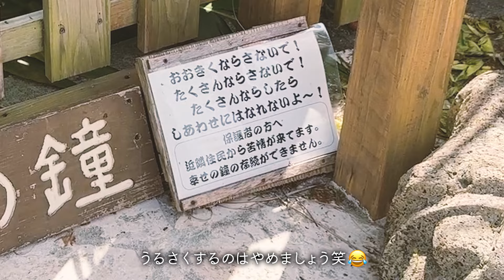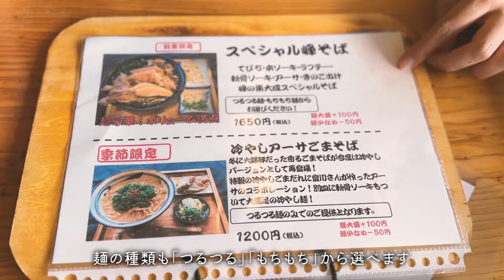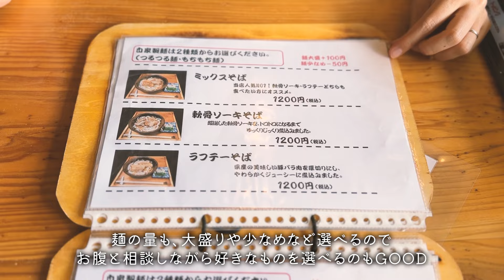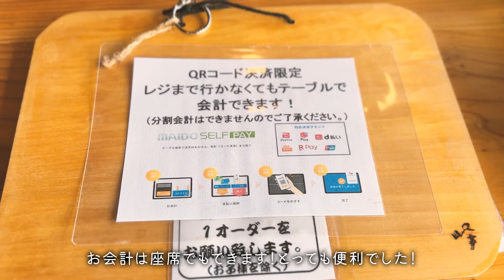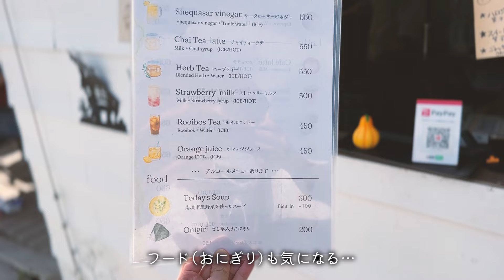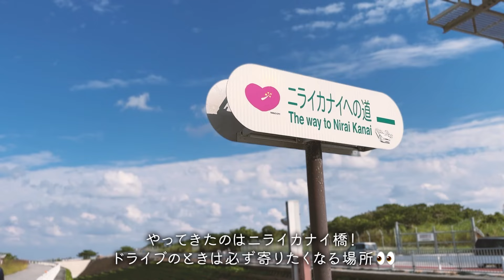【沖縄南部】定番ドライブコース！一度は行くべき絶景とグルメに出会える街【南城市vlog】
朝起きて天気が良いと出かけたくなります。この日もとっても天気が良くて過ごしやすい日でした。そんな日にオススメなのが沖縄本島南部の南城市ドライブ✨
定番だけどやっぱり良い。絶景と美味しいグルメがたくさんの街です。
これまでも何度か取り上げてきた南城市だけど、まだまだ行きたいお店も観光スポット、絶景スポットもたくさんあるので、これからも動画にしていきたいです☺️

【動画に出て来た場所など】
・沖縄そば 峰
・ニライカナイ橋
・知念岬公園

初めまして。「沖縄暮らしの休日」の 管理人、まち子です🐨
このチャンネルは、沖縄暮らしのアラサー夫婦の休日のあれこれをお届けするチャンネルです！
沖縄県内のおすすめスポットやグルメをメインに、おでかけ動画を投稿しています。
メインテーマは沖縄ですが、いろんなところに旅をするのも大好きなので県外の旅動画もたまに投稿します✈️
旅行や観光の参考に少しでもなればいいな〜と思いながらゆるりと配信していきたいなと思ってます！

*BGM*
効果音ラボ